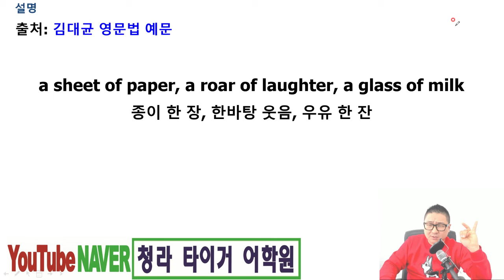영어별거없다(하루1문장.47) 청라 타이거 어학원, 영어학원, 초등영어, 중등영어, 고등영어, 성인영어, 성인회화, 토익, 비지니스, 전문학원, 파닉스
영어별거없다(하루1문장.47) 청라 타이거 어학원, 영어학원, 초등영어, 중등영어, 고등영어, 성인영어, 성인회화, 토익, 비지니스, 파닉스